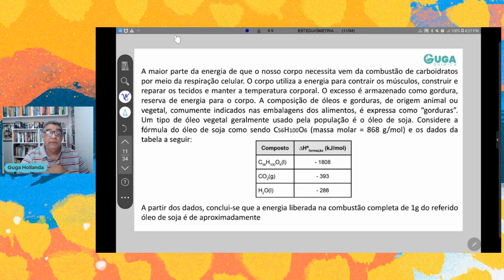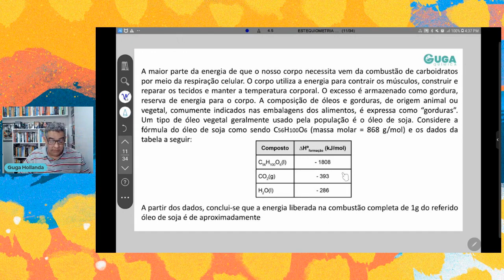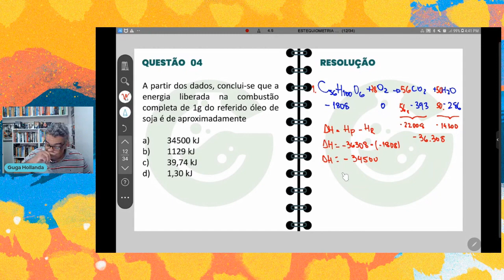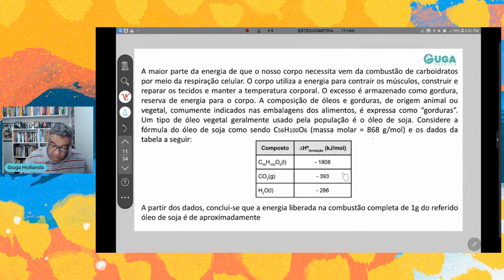TERMOQUÍMICA ESTEQUIOMETRIA QUESTÃO 04